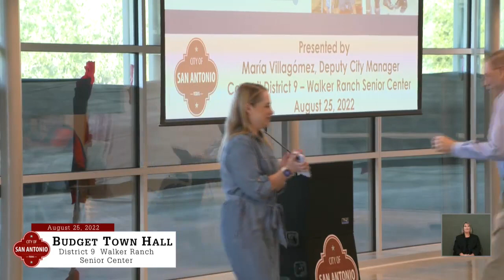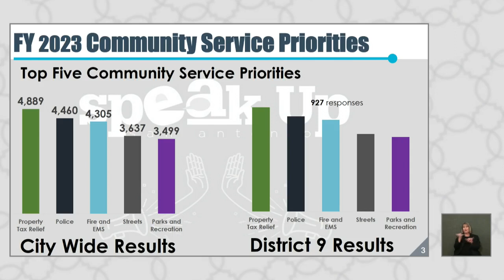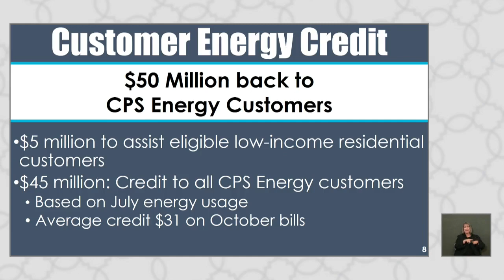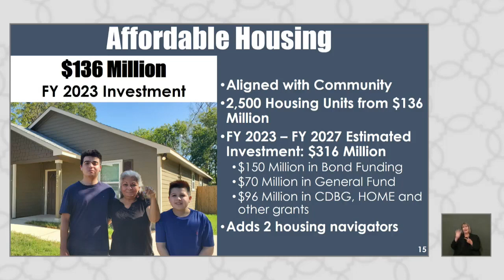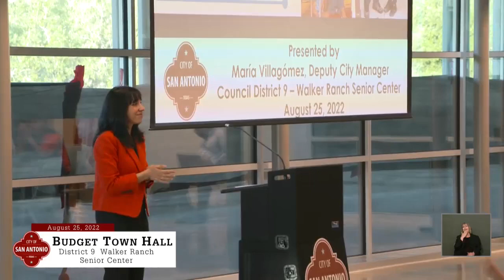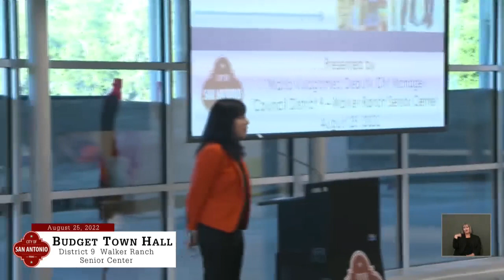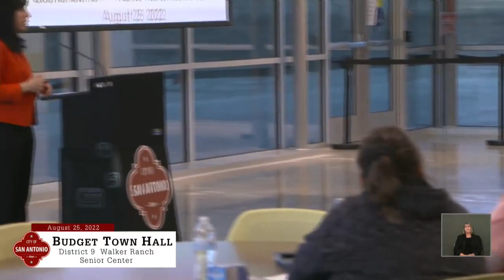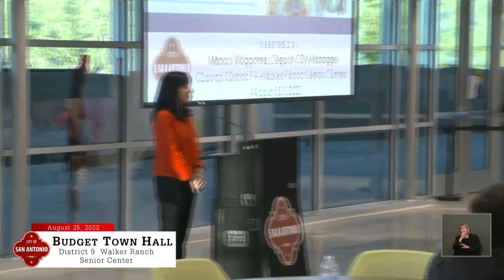San Antonio Council District 9 Budget Town Hall Meeting: August 25, 2022